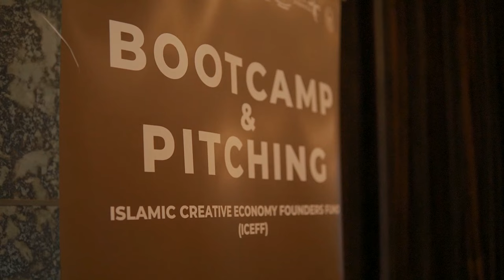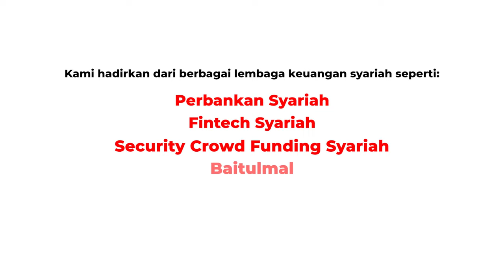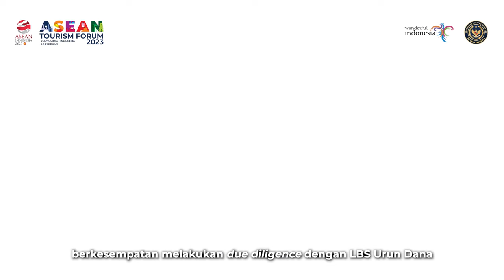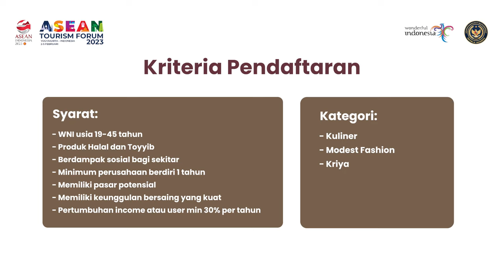PERLU MODAL SYARIAH, MERAPAT KE SINI